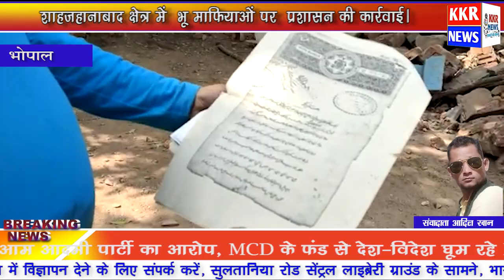शाहजहानाबाद क्षेत्र में भू माफियाओं पर प्रशासन की कार्रवाई।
बैरागढ़ एसडीएम की भू माफिया पर बड़ी कार्रवाई
15000 वर्ग फुट  से हटाया एसडीएम ने भू माफिया का कब्जा वही भूमि स्वामी का बयान सामने आया है भूमि स्वामी ने कहा के हमें कोई नोटिस नहीं दिया गया इस भूमि पर हमारी चार पीढ़ियां रहती आ रही है हमारी जो प्रॉपर्टी है सन 1901 से है लगभग 100 साल बीत चुके हैं यह प्रॉपर्टी हमारे पास है मगर प्रशासन की गुंडागर्दी हमें सर असर देखने को मिली जिस तरह हमारी जगह पर प्रशासन ने कब्जा किया ना तो हमें कोई किसी तरह का नोटिस दिया गया और ना ही हमें बताया गया कि यहां से हमे सामान हटाना है जिसमें हमारा लाखों रुपए का नुकसान भी किया गया साथ साथ हमारा रोजी रोजगार यहां से जुड़ा हुआ था वह भी हमसे छीन लिया गया अब हम सड़क पर आ गए हैं वही हमारे पास हमारी भूमि के सारे पेपर हैं पीडब्ल्यूडी के आदेश भी हैं वही बात करें तो हमारे पास हिबानामा भी मौजूद है उस दौर का मगर उन सब को साइड में रखते हुए हमारी भूमि पर प्रशासन ने कब्जा कर लिया

 भोपाल से हमारे संवाददाता आदिल खाँन की एक रिपोर्ट।